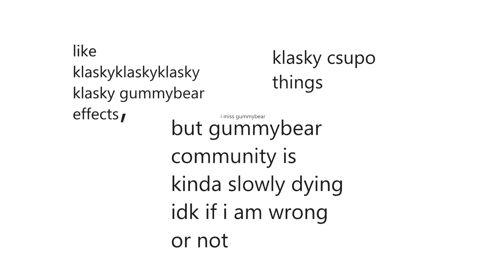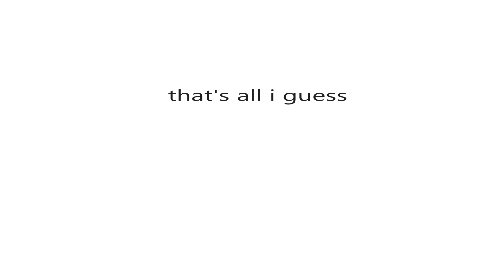tired of boyfirend requests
ima upload other vids tmrw